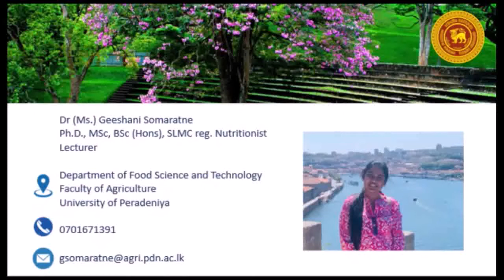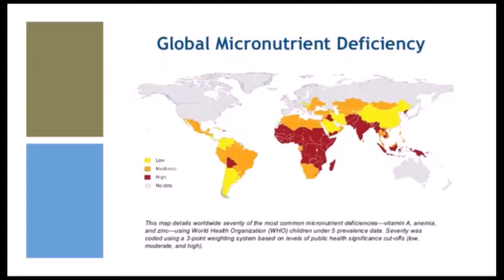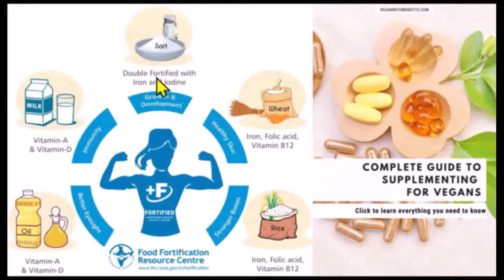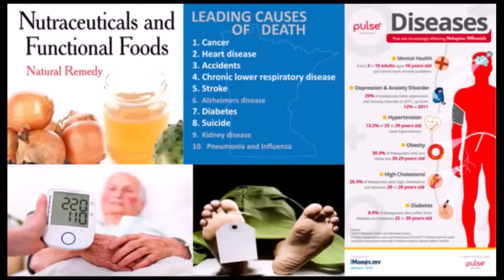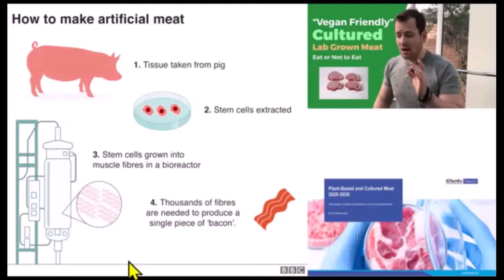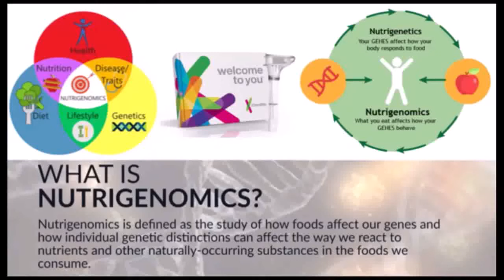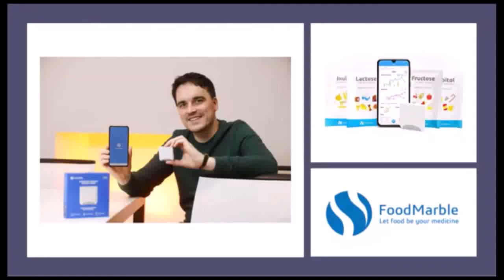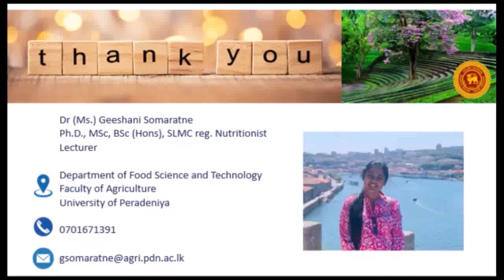Knowledge sharing session - 2: Human nutrition and wellbeing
📌📌📌📌FoodTechthon'21

Session Conducted by :
Dr.Geeshani Somaratne
Lecturer
Department of food science and Technology
SLMC reg. Nutritionist

Come up with your creative solutions via first ever experience of food science related hackathon.

Society of Food Science and Technology,